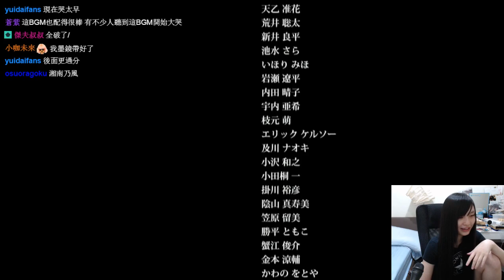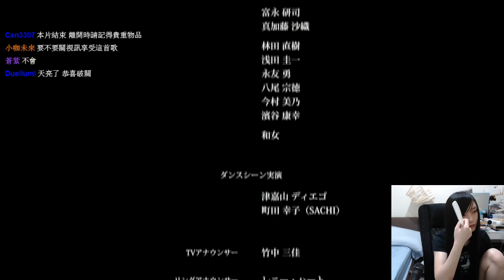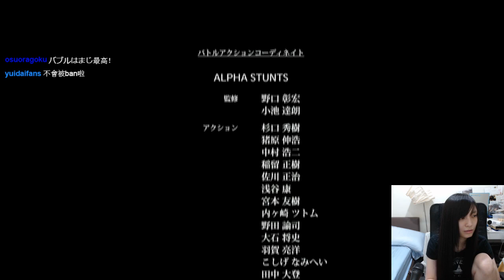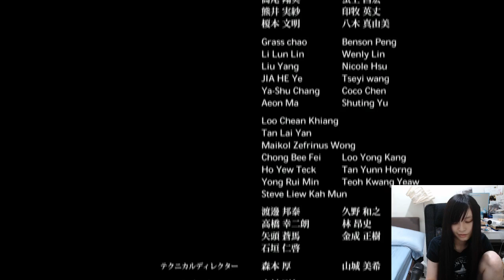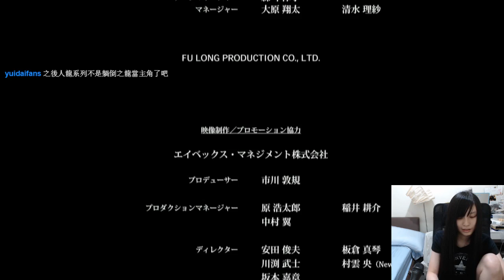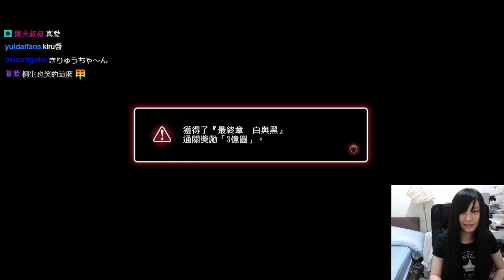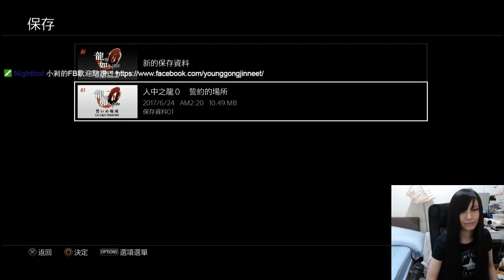［小剎］PS4 人中汁龍0 6/23 最終章 Part7